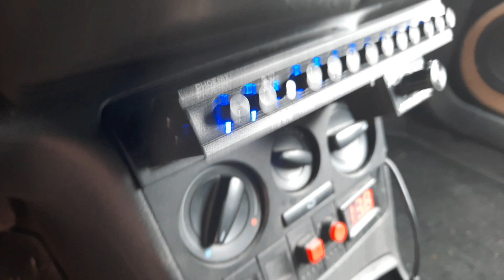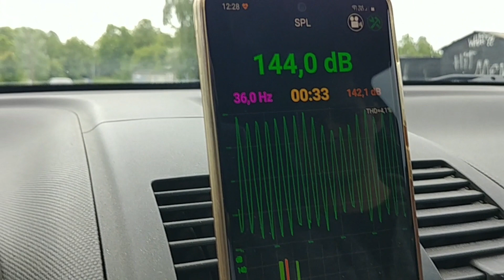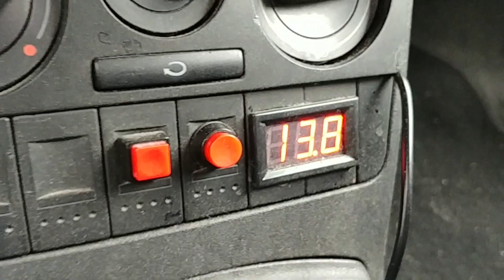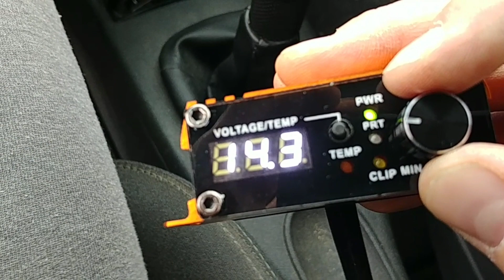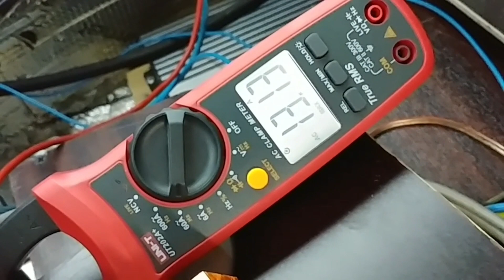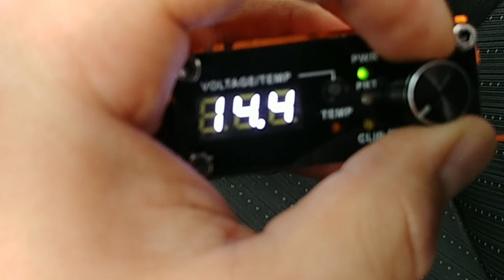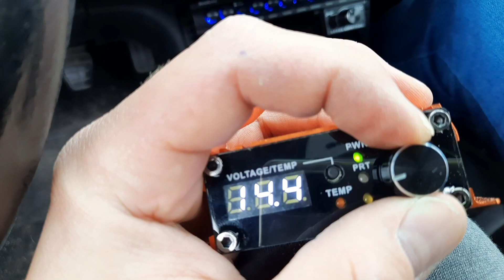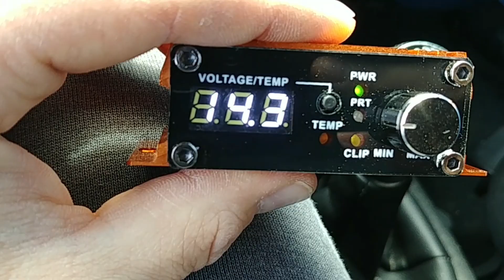Test DL Audio GRYPHON 3200, Kicx Headshot 12, Pride T10v3 ostatnie granie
Witam
zapraszam na film z testów nowego wzmacniacza Gryphone 1.3200 zmierzyliśmy ile oddaje mocy.Ostatnie granie Pride T10v3 oraz testy skrzyni i głośnika Kicx Headshot 12